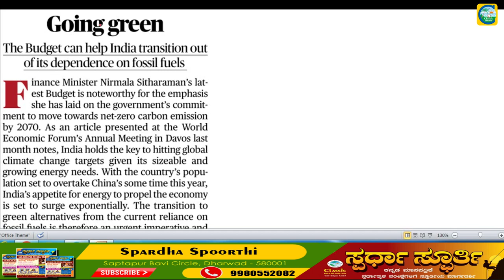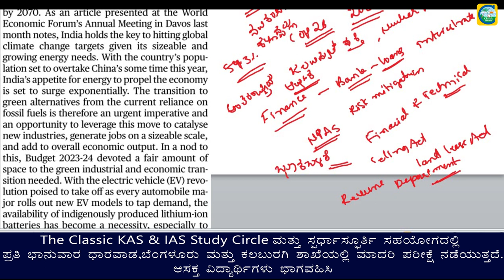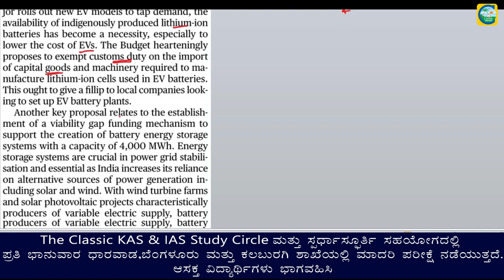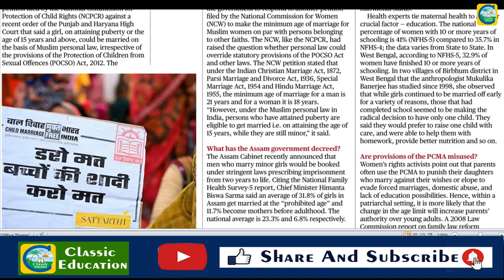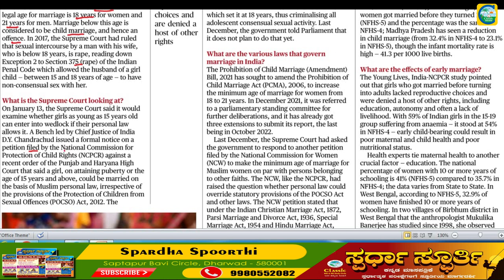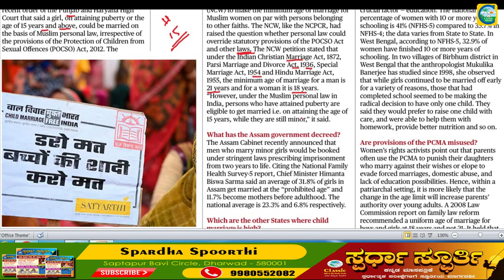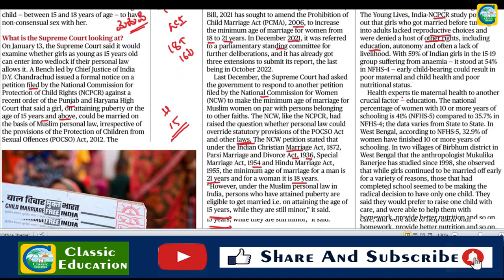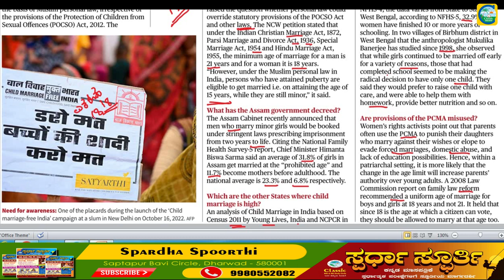Current Affairs 4th February || The Hindu Newspaper Analysis || Editorial Analysis